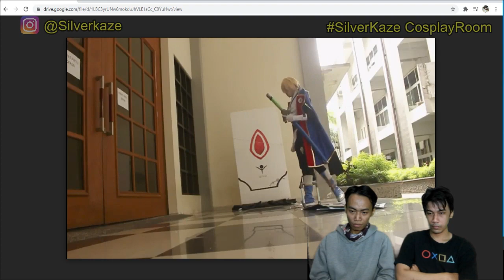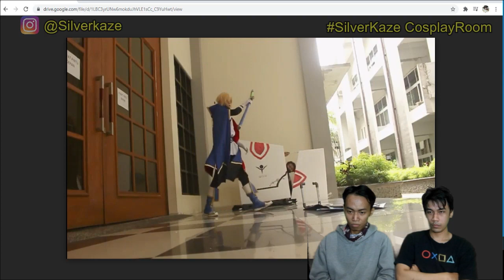Akhir Dari CosplayAtHome ..... Terus Hadiahnya Buat Siapa ?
Edit Video by : Silverkaze

👇🏻👇🏻👇🏻Form pendaftaran Cosplay Dirumah Aja 👇🏻👇🏻👇🏻